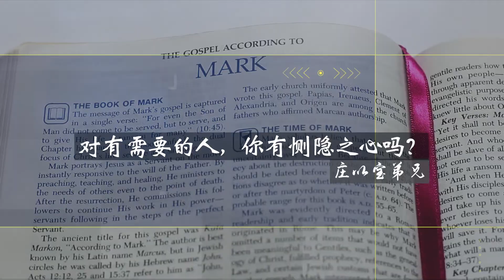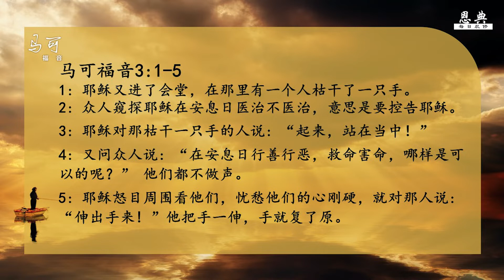27 Oct 2021:马可福音第三章 - 对有需要的人，你有恻隐之心吗？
27 Oct 2021
参考经文: 对有需要的人，你有恻隐之心吗？
主题: 马可福音第三章
庄以宝弟兄